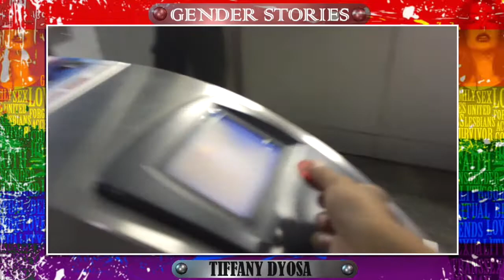Thailand Bangkok Experienced with Tiffany Dyosa Runn | Fiona Solis